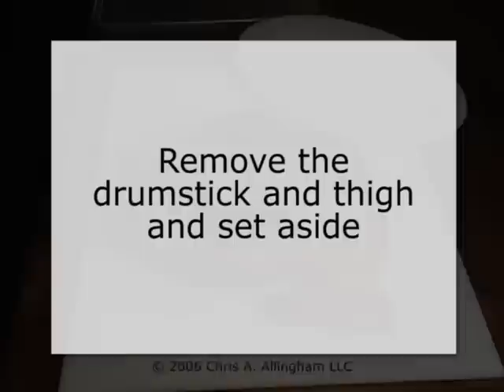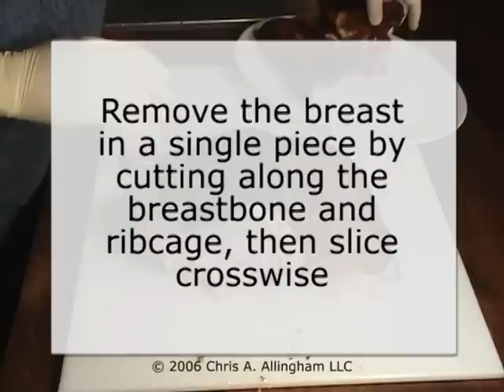Turkey Carving Demo - TVWB - virtualweberbullet.com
Basic turkey carving demonstration for turkey smoked on the Weber Smokey Mountain Cooker. Click to see all TVWB articles, discussion forum, logo t-shirts, and social media links!

Black & Decker Electric Carving Knife

Weber Smokey Mountain Cooker
Weber Chimney Starter
Weber Rib Rack
Aaron Franklin Brisket Slicing Knife
Victorinox 6" Boning Knife
Oak Smoke Wood
Best-Selling BBQ Cookbooks

ABOUT US
The Virtual Weber Bullet is your best source for Weber Smokey Mountain Cooker information and discussion on the Web. Popular with competition barbecue teams, the WSM is an easy-to-use water smoker that's equally at home in the backyard. See the WSM and its component parts; get recipes, usage tips, and modification ideas; check-out BBQ-related resources; and discuss the WSM with owners and enthusiasts in our online forums.